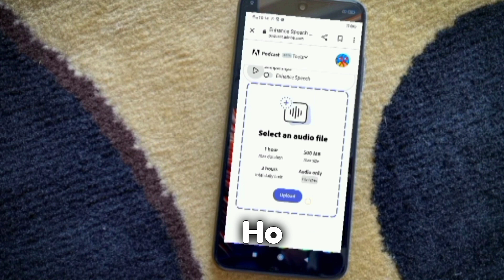How To Remove Background Noise in Video From Audio on Mobile | viral title kaise banaye बनाना सीखें✨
Here I Will Show You How To Remove Background Noise in Video File on Mobile and also Tell you How to Remove Background Noise from Audio on Your Mobile I will Teach# you that How to Record Your Voice #Professionally on Your Mobile Easily 2021.

अब Voice Over चैनल Monetize नही होंगे 😭। New Monetize Policy 2023 | voice over channel #
अब Voice Over चैनल Monetize नही होंगे 😭। New Monetize Policy 2023 | voice over channel monetization

एक दिन की बात है वह लड़का बाबा से कहत तबियत मुझे बहुत खराब लग रही है मुझे ऐसा लगता ह आज आप कही भी नहीं जा सकते है, लेकिन बूढ़े बाबा कहते है की मेरी मछली अभी भूखी होगी, मुझे जाना होगा, वह लड़का कहता है की आप नहीं जा सकते है आपकी तबियत बहुत खराब है अगर आप जाते है तो मुझे नहीं लगता है की आप आराम से जा सकते है लेकिन बाबा को जाना ही था वह तो सोचते है की अगर में नहीं जाऊँगा तो मेरी मछली इंतज़ार करती रहेगी बहुत देर बाद लड़का कहता है की में चला जाता हु क्योकि आप ठीक नहीं
में कमजोर नहीं हू कहानी
वह बाबा कहते है की तुम जा सकते हो मगर मेरा मन नहीं मान सकता है क्योकि मुझे लगेगा की में क्यों नहीं गया हु, लड़के की बात नहीं मानने के बाद वह बाबा चले जाते है जबकि लड़का जानता था की यह ठीक नहीं है वह बूढ़े बाबा नदी के पास जाते है, वह मछली को खअच्छा है एक बारमना कर दूं उसनतिल-तिलकर नहीं मर सकचार मित्रो कीमेरे अंदहिम्मत हैउतना ही काम करुंअहिम्मत के बिना काम नहीं कर सकता राक्षस ने सोचा काम का

अधूरी कल्पना की कहानी
but राजा ने सोचा की कही ये चोरी तो नहीं कर रहा है चार बार दिन में जब यहां काम करता है तो यहां से पैसे चुरा कर अपनी कोठरी में रख लेता है और उसी में जमा करता है इससे उसके पास बहुत सारा धन हो जाएगा और एक दिन वह बिना राजा को बताइए यहां से चला जाएगा राजा यही सोच रहा था. राजा को कुछ शक हुआ और उसने अपने सिपाहियों से जल्दी उस की कोठरी की